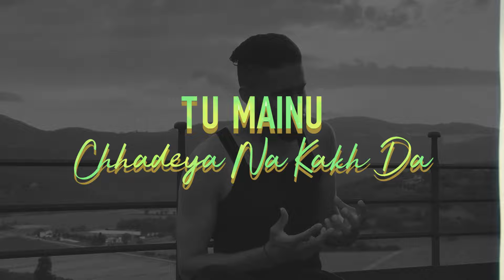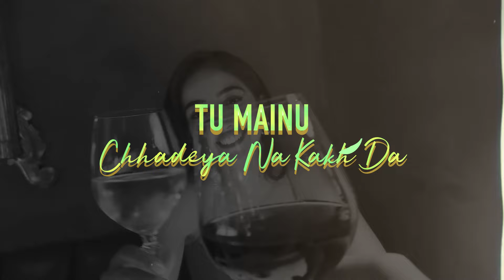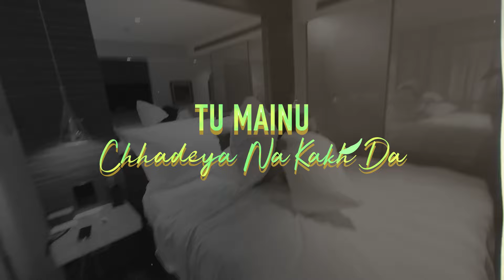With You - AP Dhillon (Aaryan Gala Remix)